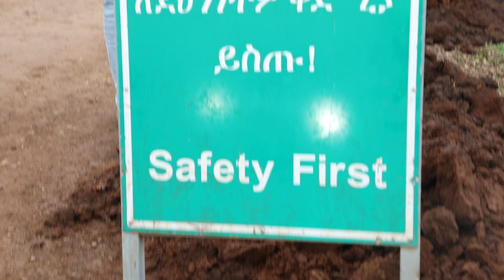Safety at the workplace: ILO Country Director for the Horn of Africa on safeday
This video is a message from the ILO Country Director for Ethiopia, Djibouti, Somalia, Sudan, and South Sudan, and Special Representative to the AU and UN-ECA to mark the World Day for Safety and Health at Work. In this video, the Country Director explains the country offices efforts, and its support to partners to ensure safety and health in the world of work.